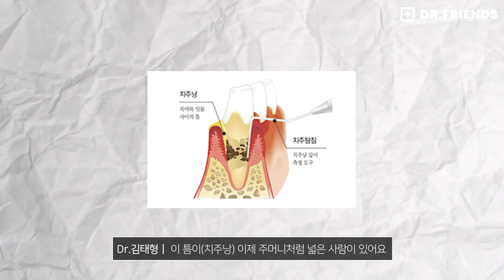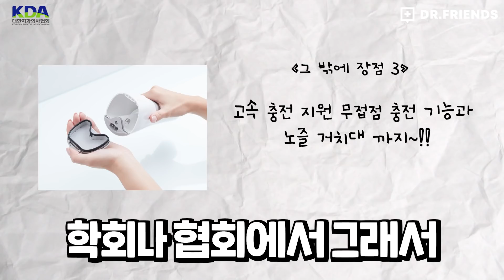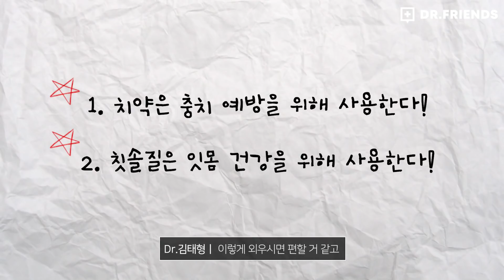[논란종결] 칫솔질 먼저? 물 치실 먼저? 🦷 | 이것만 잘해도 치과 안가도 된다!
영상에서의 제품이 궁금하시다면 아래 링크를 참고해 주세요~

채널 멤버십인 닥살 멤버가 되시면 다양한 혜택이 있답니다~

닥프의 진심을 담은 첫 책이 나왔어요!!!  😆